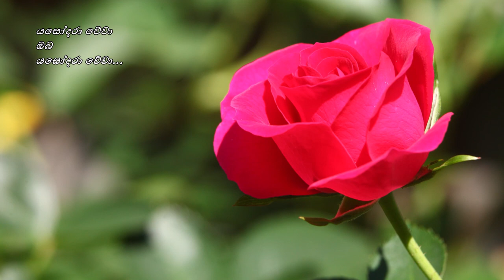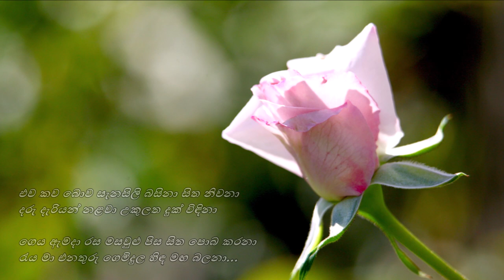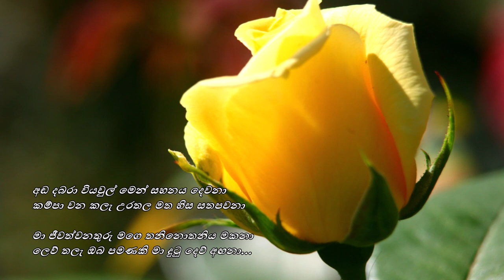Yasodara Wewaa - යසෝදරා වේවා Victor Rathnayaka/Premakeerthi de Alwis/Somapala Rathnayaka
යසෝදරා වේවා
ඔබ
යසෝදරා වේවා...

එව කව බොව සැනසිලි බසිනා සිත නිවනා
දරු දැරියන් නළවා උකුලත දුක් විඳිනා
ගෙය ඇමදා රස මසවුළු පිස සිත පොබ කරනා
රැය මා එනතුරු ගෙමිදුල හිඳ මඟ බලනා...

අඬ දබරා වියවුල් මෙන් සහනය දෙවනා
කම්පා වන කලැ උරතල මත හිස සතපවනා
මා ජීවත්වනතුරු මගෙ තනිනොතනිය මකනා
ලෙව් තලැ ඔබ පමණකි මා දුටු දෙව් අඟනා...

පද රචනය : ප්‍රේමකීර්ති ද අල්විස්
තනුව සහ සංගීතය : සෝමපාල රත්නායක
ගායනය : වික්ටර් රත්නායක